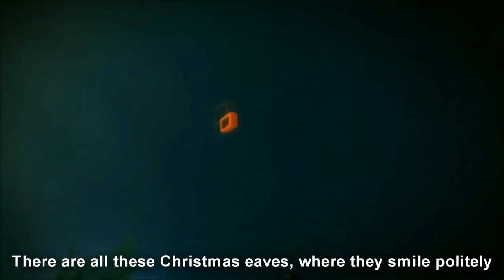[Ladybug and Chat noir] Where is the happiness ? Sub eng (french song)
If you want more video like this, tell me in comments.

Title : Il est où le bonheur ?
Autor : Christophe Maé
Anime : Miraculous LadyBug
Montage : Me :D
Pictures : Internet is your friend

Good viewing !
Bon visionnage !